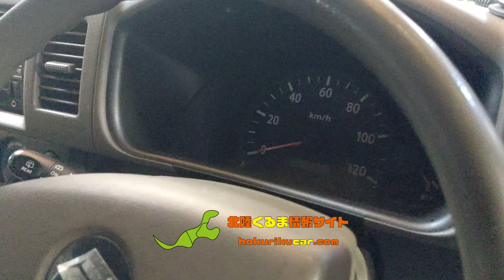【エブリイ DA64W】 セルモーター交換故障 始動不良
詳細は下記記事で解説しています。
【エブリイ DA64W】セルモーター交換方法！エンジン始動不良修理